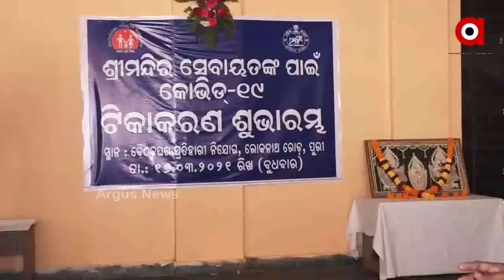1703 10 AM UPDATE FULL FB L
ଜିଦରେ ଅଟଳ ଶାସକ ଓ ବିରୋଧୀ. ଚାଲିପାରୁନି ଗୃହ, ମୁଲତବି ଘୋଷଣା କରୁଛନ୍ତି ବାଚସ୍ପତି.

ରାଜଧାନୀରେ ଫାଟିଲା ଟ୍ରାନ୍ସଫରମର.

ସଙ୍ଗୀନ ହେବାରେ ଲାଗିଛି କୋରୋନା ସଂକ୍ରମଣ.

ଘାଟି ତଳକୁ ଖସିଲା ଟ୍ରକ…. କେନ୍ଦୁଝର ଜୁଡ଼ିଆ ଘାଟିରେ ମର୍ମନ୍ତୁତ ସଡ଼କ ଦୁର୍ଘଟଣା.

ମାହାଙ୍ଗା ଡବଲ ମର୍ଡର ଘଟଣା. ଆଜିଠୁ ବିଧାନସଭା ଅଭିମୁଖେ ବିଜେପିର ପଦଯାତ୍ରା.

ପୁରୀ ଗୋପ ପରାଳ ଗାଁରେ ନାବାଳିକାକୁ ଦୁଷ୍କର୍ମ ଉଦ୍ୟମ ସହ ମରଣାନ୍ତକ ଆକ୍ରମଣ.